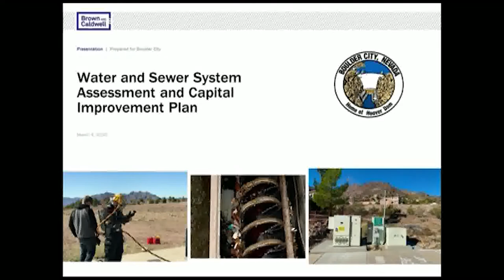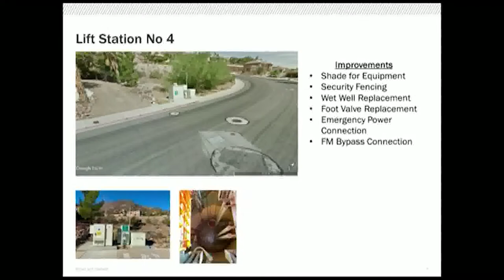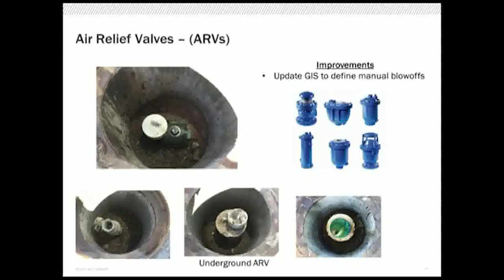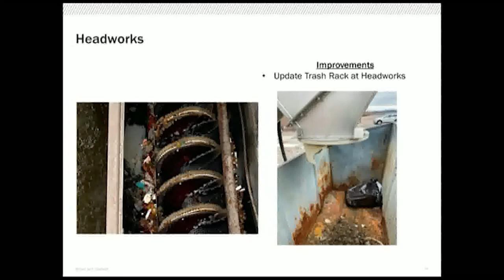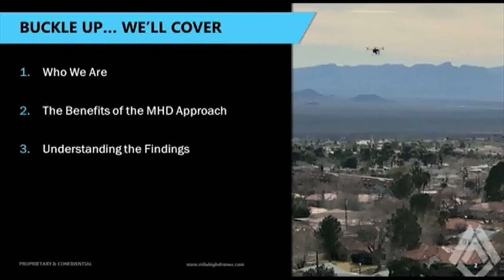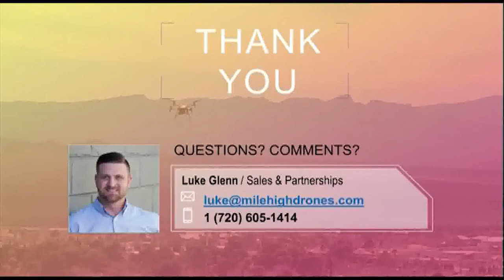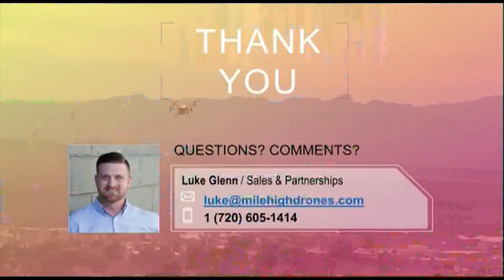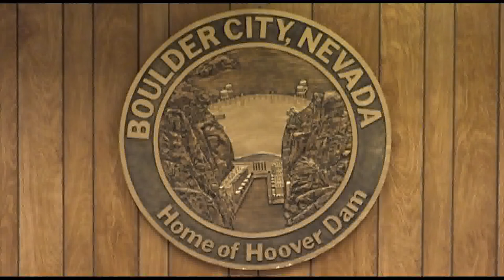Utility Advisory Committee Meeting 03/04/2020